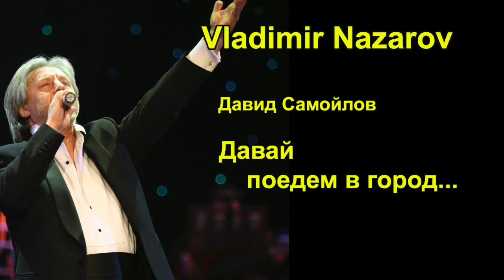Давай поедем в город (Можайск) Владимир Назаров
Композитор и исполнитель Владимир Назаров